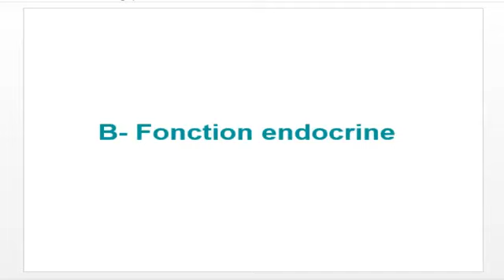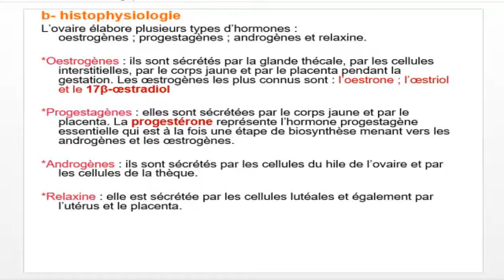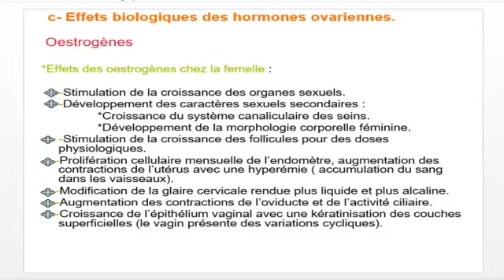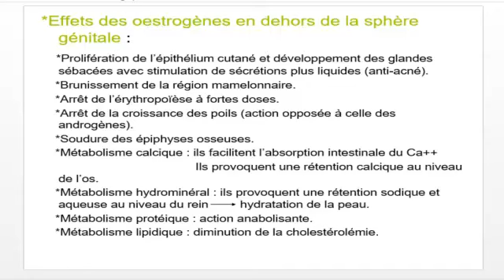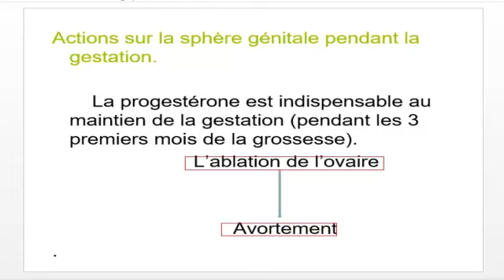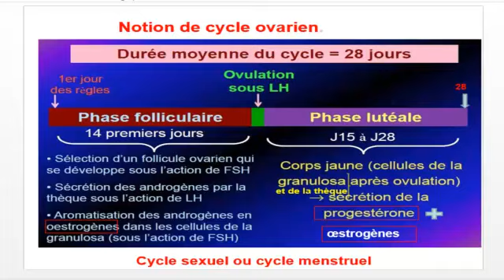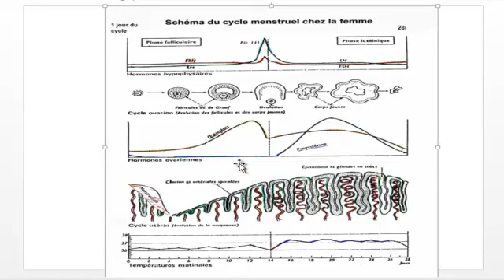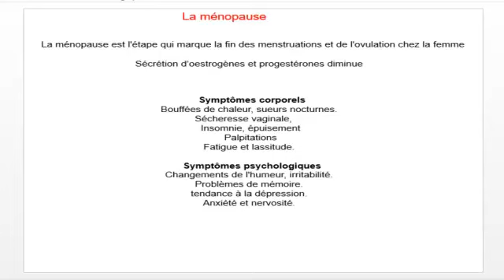Cours de Reproduction (vidéo 7) | Fonction endocrine de l'ovaire